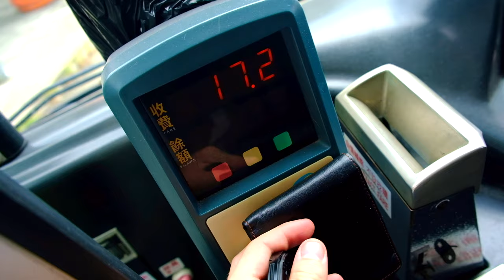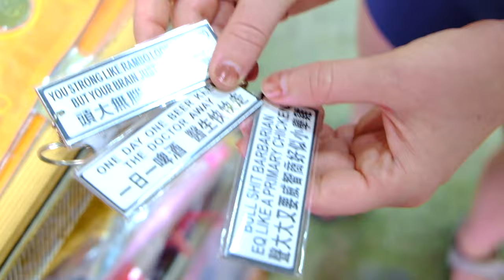Halo Meets the Big Buddha, Hong Kong! Travel Bloks Ep.5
The Big Buddha on Lantau Island is one of the most incredible sights in Hong Kong. Today we journeyed to this landmark to witness an incredible ceremony!

Enjoy our unique vlogging style, blended with Halo Mega Construx blind bag openings, halo soundtracks, and legendary in game dialogue from your favourite Halo games!

Simon Key
11E Cherish Court
Discovery Bay
Hong Kong